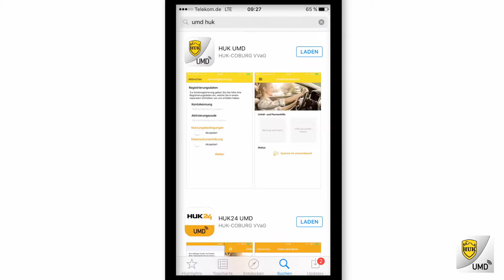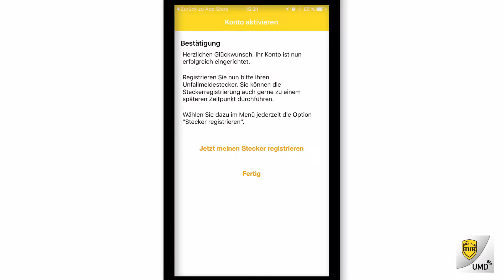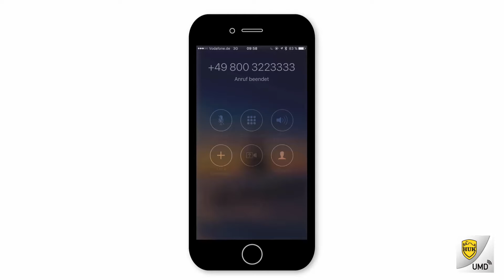Einrichtung des Unfallmeldedienstes der HUK-COBURG – iOS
Erklärfilm zur Einrichtung des Unfallmeldedienstes unter dem Betriebssystem iOS